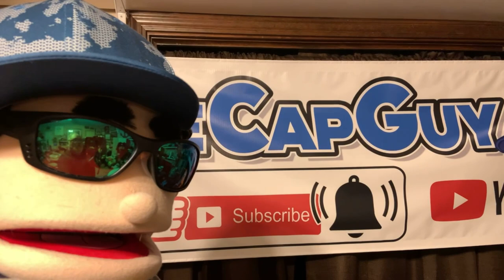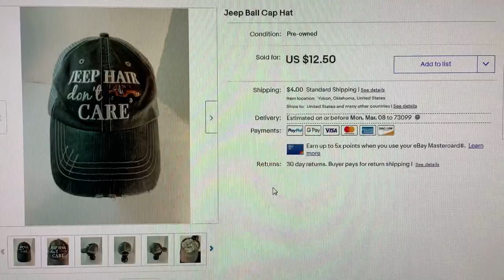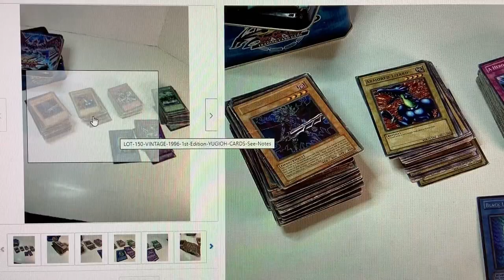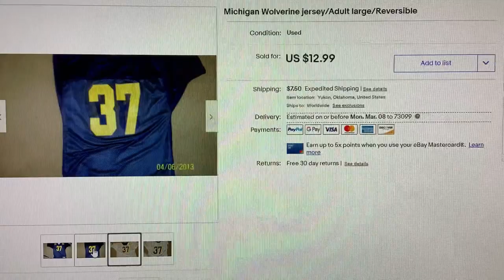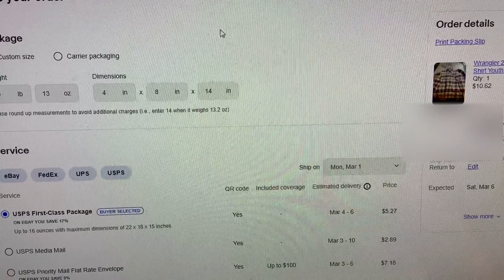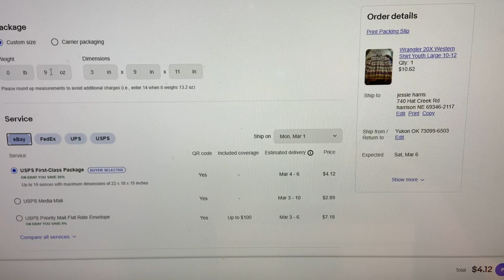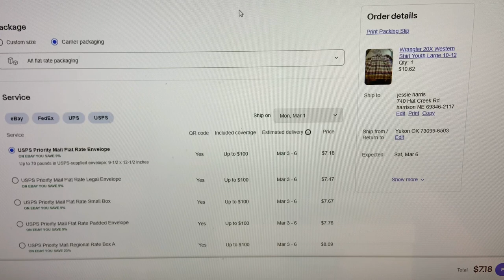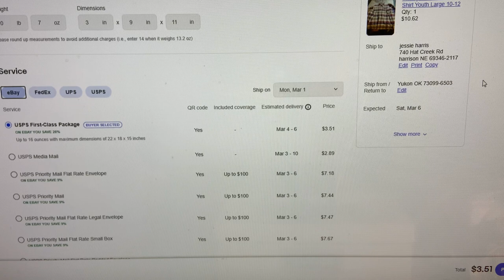How do determine Shipping type & Cost! Lighting and Cap stand source! What Sold Sunday!